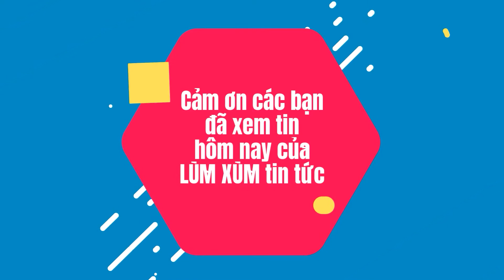Rap Việt 2021 Mùa 2 Tập 3: Thí sinh Mùa 1 trở lại "chặt đẹp" HLV Rhymastic và Karik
Rap Việt 2021 Mùa 2 Tập 3: Thí sinh Mùa 1 quay trở lại "chặt đẹp" HLV Rhymastic và Karik